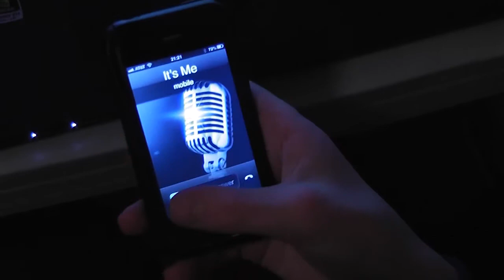The Visiting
A young paranormal investigator sees the first two "Visit" movies and decides to go check out the house, recording everything along the way for his blog.

He thought it was all a hoax, but he would soon be proven wrong.